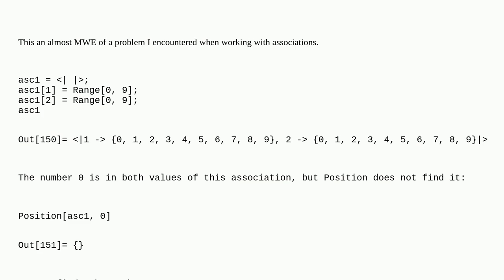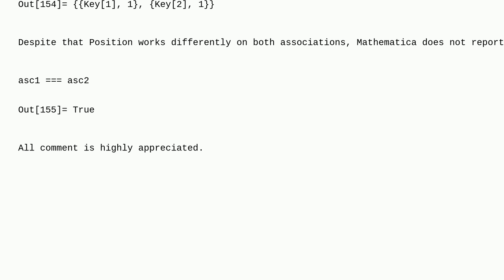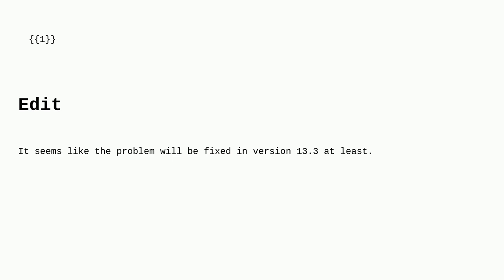Mathematica: Strange behaviour of an association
Strange behaviour of an association

A special thanks goes out to the awesome community

  associations bugs